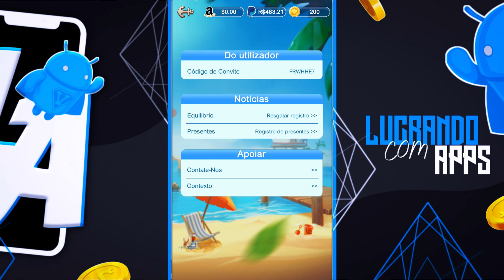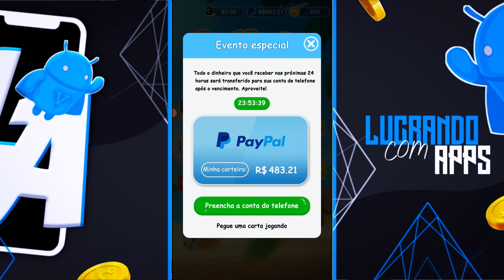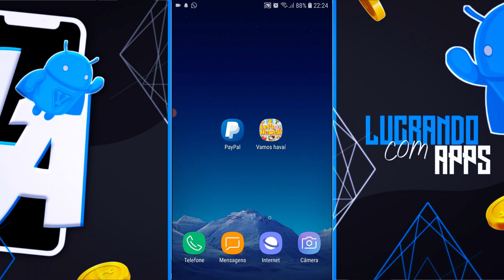Aplicativo Que Paga Direto no PayPal! Você Pode Sacar (O Melhor App Para Ganhar Dinheiro Online)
Fala galera, como vocês estão?! No vídeo de hoje vou mostrar como eu conseguir dinheiro com esse aplicativo, ele é bom paga e voce vai pode sacar muito rápido. O app Let's Go Hawaii te dá a oportunidade de ganhar dinheiro completando missões, calma que hoje eu te mostrei todo o meu passo a passo para ganha dinheiro na internet, investindo seu tempo nesse aplicativo você vai conseguir sacar muito bem e receber rápido.